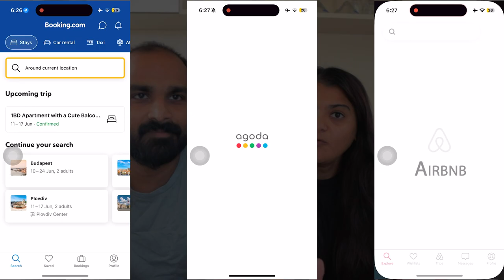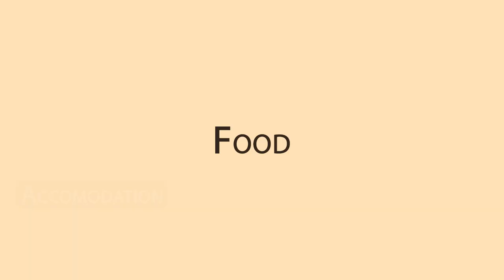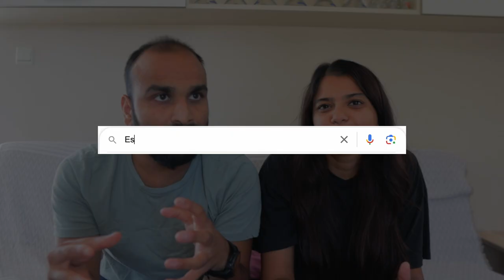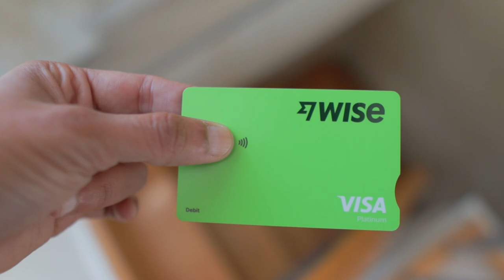Vietnam Travel Tips and Budget Guide 2024 | Watch This Before You Go | Save Money on Your Trip!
We are spilling all the tips and hacks for your next trip to Vietnam. These are the things you should know before travelling to Vietnam. We spent 30 Days in Vietnam and as a budget full-time travellers, we had a fixed budget to spend. But to our surprise, we were way below our budget. Any Guesses How much we spend on our Vietnam trip?

Timecodes:
00:00 Introduction
00:36 Accomodation
02:32 Food Cost
06:22 Transportation
11:14 Activities
12:42 Miscellaneous